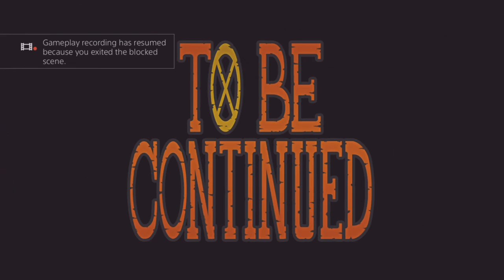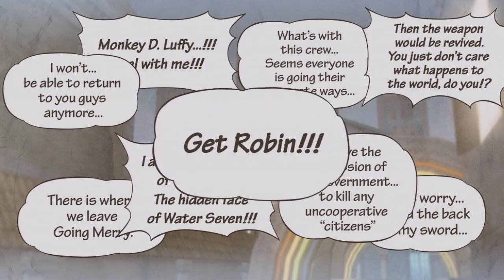One Piece Pirate Warriors 3 Let's Play Part 27